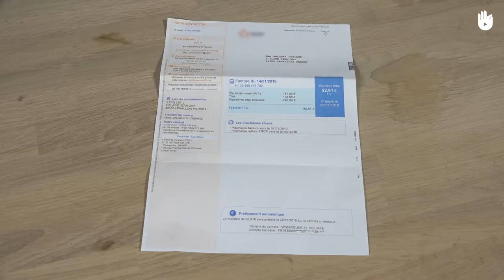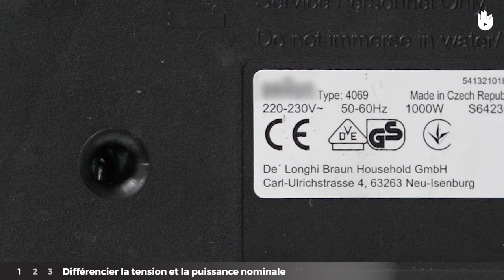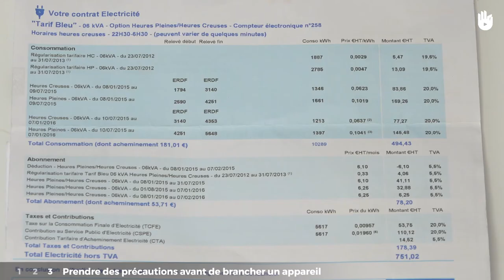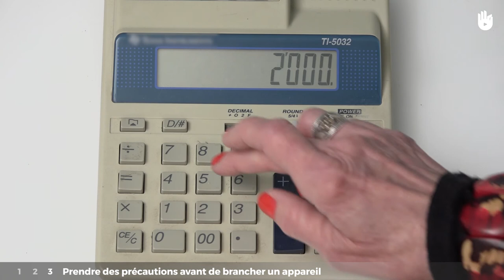Comment estimer la consommation de l'électroménager | Électricité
Cette vidéo vous explique comment estimer la consommation des appareils afin de prévoir le coût à payer et la compatibilité avec l'installation.

Ce cours s’inscrit dans un programme de découverte des énergies renouvelables et d'installation de panneaux solaires.

Cette méthode s'adresse aux volontaires et bénéficiaires qui agissent dans les zones rurales pour donner l'accès à l'électricité.

Électriciens sans frontières est une ONG de solidarité internationale.
Elle mène depuis 1986 des projets d’accès à l’électricité et à l’eau au service des populations les plus démunies avec pour objectif d’améliorer leurs conditions de vie en faisant de l’accès à l’énergie un levier de développement humain et économique

Translated by Anne Duthoit

Chapitrage :

00:00 : Introduction
00:36 : Le matériel nécessaire
00:49 : Différencier la tension et la puissance nominale
01:36 : Calculer la consommation de l'électroménager
02:26 : Prendre des précautions avant de brancher un appareil